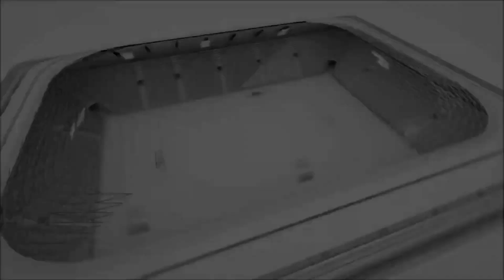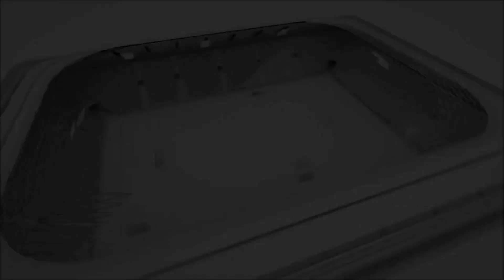NEVARKUZEN MACANFİT Maçın Geniş Özeti